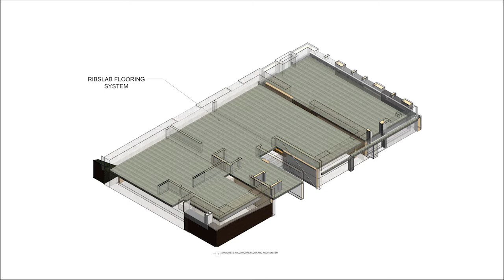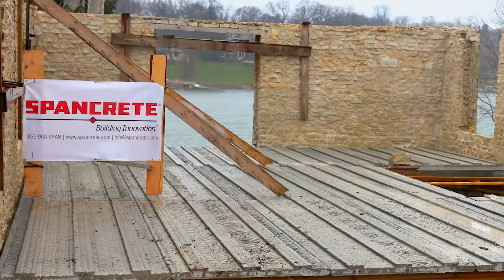Spancrete RibSlab Flooring System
Our new RibSlab Flooring System offers a slim floor depth that is lightweight and robust all at the same time. The thin design reduces foundation and project costs; while also providing perfect placement options for a variety of mechanicals. The reduced floor thickness allows for more levels within the same building height. This proven technology is engineered with your bottom line in mind and is offered worldwide through our extensive list of licensees.